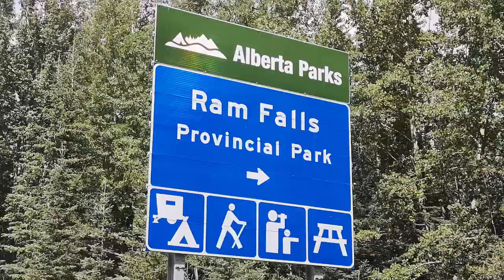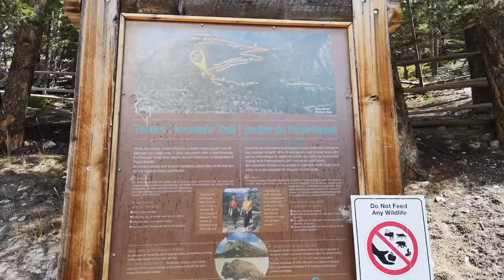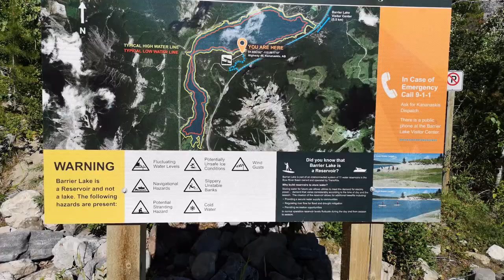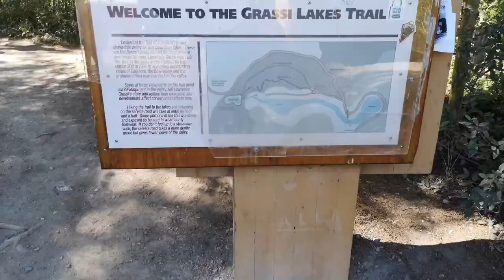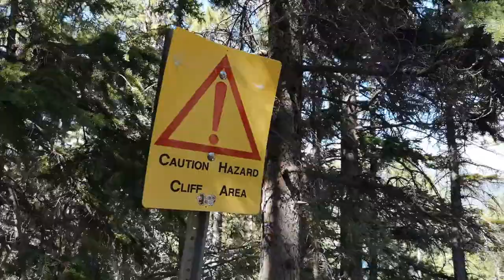Exploring Alberta Canadian Rockies - Ram Falls | Banff | Canmore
In this Alberta back country camping and hiking road trip, I take you down some really scenic roads and hikes. We started off in Edmonton and made our way to Ram Falls, then to Banff and Canmore. We mainly took all back roads and there were a few small incidents, but we made it to all destinations without a hitch!

Hi, I'm Jax & I'm here to share with you my passion cars/motorcycles, adventure and food! Staying on the straight and narrow might be for some people, but its much more fun when you take a detour!

I've always loved making food and sharing delicious eats with friends and family. I opened my first restaurant back in 2015 and its had its ups and downs, but the smile it puts on people's faces when they love your food is absolutely amazing. I'll be sharing some great food and adventures so please make sure to stick around!

Come join me on my snack detour! Who knows where this venture will take us.